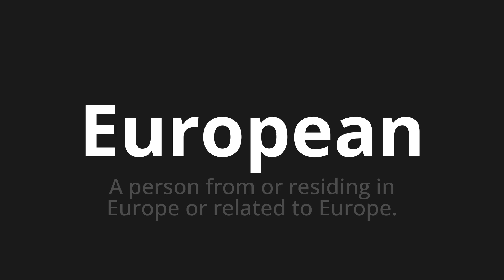How to pronounce European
Master the Pronunciation of 'European Which means European' - which means : A person from resource in Europe or Related to Europe. 📝 with @PizzaPronunciation 🎓🗣️ - [Your Guide to Italian]

Learn to pronounce 'European' perfectly in Italian with our easy and engaging tutorial by @PizzaPronunciation! 📖📽️ In this comprehensive video, we provide you with native speaker examples 🗣️👂 and phonetic breakdowns 🎵 to ensure you get the pronunciation just right.

How to say European in Italian